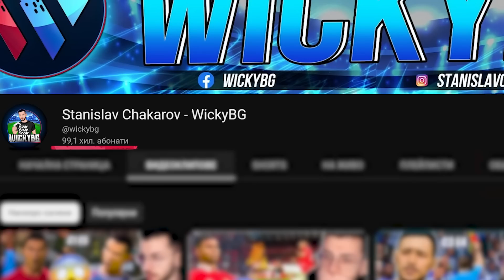ОТПАДНАХМЕ ли от ЛИГА ЕВРОПА? МЕЧТАТА НА ЧАКЪРИНИ С3 Е5 FIFA 23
✅ Използвайте код ,,Staspet'' за 5% отстъпка в за всичко без електроника.
В моя канал ще гледате:
FIFA 23 КАРИЕРА
ВЛОГОВЕ
ФУТБОЛНИ ПРЕДИЗВИКАТЕЛСТВА